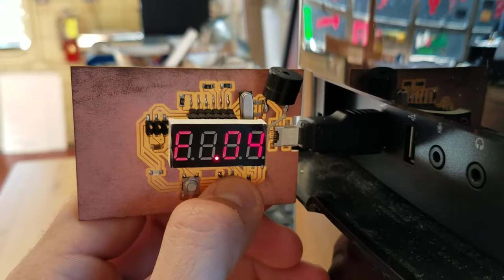Brandon's Fab Academy Final Project - Digital Clock Circuit